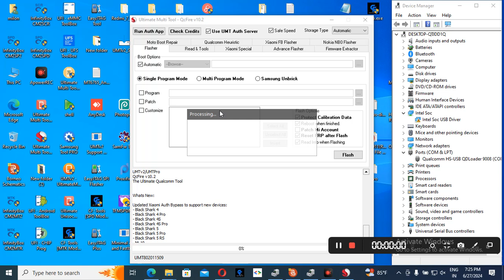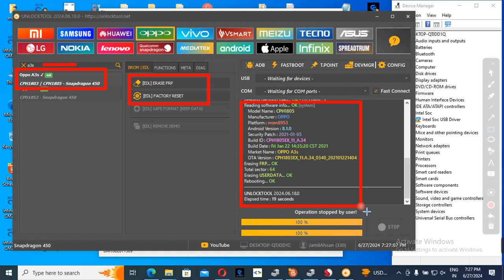How to Unlock OPPO A3s with an Unlock Tool oppo a3s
In this video, we'll show you how to bypass the screen lock and FRP (Factory Reset Protection) lock on your OPPO A3s (CPH1803 - Snapdragon 450) using an unlock tool. Whether you're dealing with a forgotten PIN, pattern, or need to perform a factory reset, we've got you covered.
Steps Covered:
1. Open the Unlock Tool.
2. Navigate to the OPPO Tab.
3. Select Model "OPPO A3s [DEBUG] (CPH1803 - Snapdragon 450)".
4. Click on [EDL] FACTORY RESET.
5. Enter EDL Mode via recovery:
➜ Open recovery.
➜ Click "English".
➜ Tap "Ver1.2" three times.
➜ Confirm with "OK".
6. Wait for the process to complete.
7. Your device is unlocked!